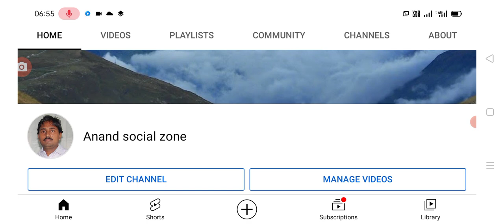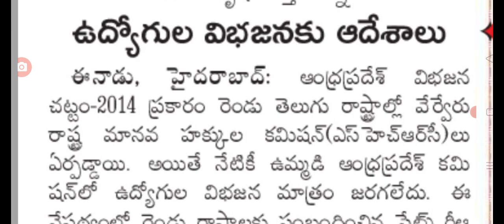ఉద్యోగుల విభజన కు ఆదేశాలు జారీ చేసిన ప్రభుత్వం employees transfers latest update.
Hello everyone today update is AP government employees transfer latest update .@Anandsocialzone